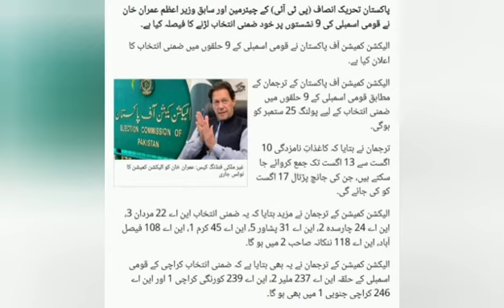Imran Khan Big Announcement | By-Elections On Nine National Assembly Seats |Focus line channel